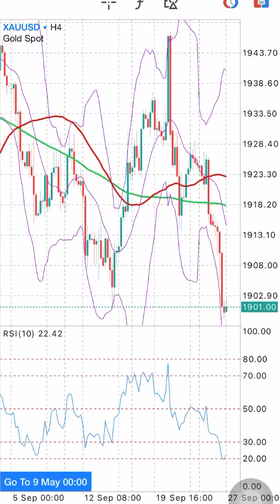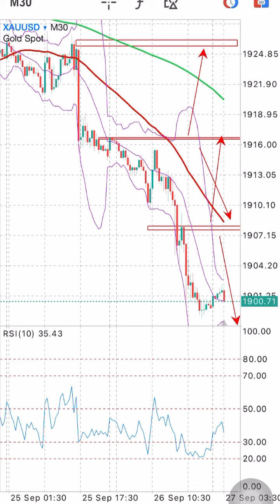XAUUSD Signals Forecast Outlook Potential Trade Gold on 27 September 2023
Forex Trading Strategies Daily Free Signals Forex Pairs Forecast Tips for Daily Beginner Trading Videos. XAUUSD Signals Forecast Outlook Potential Trade Gold on 27 September 2023.

foreign exchange
forex
forex trading
forex news
forex market
forex signals
best foreign exchange
currency trading
forex currency
forexdirectory
forex investment
forex strategies
mt4 indicators
trading signals
factory forex
smart trader
fx daily
forex analysis
action forex
forex account
forex trading signals
forek
tradize
forex millionaire,
fx charts
forex platform
currency fx
funded trader
forex dealer
trader 4
learn forex trading
market crash
Investment fx
IQ options
option iq